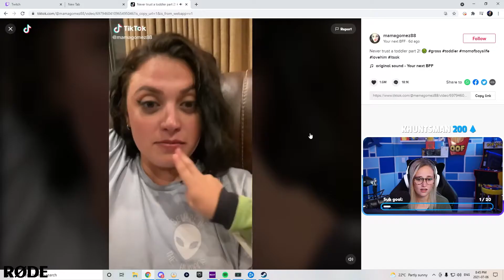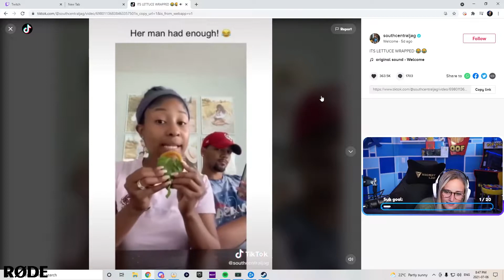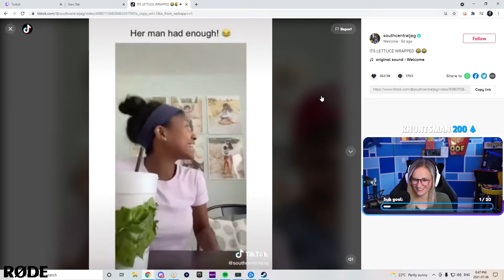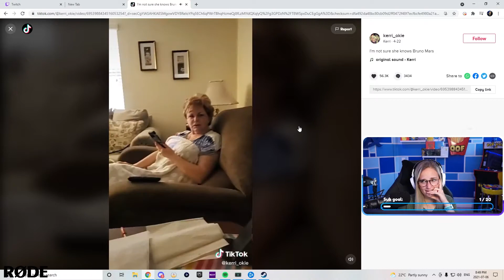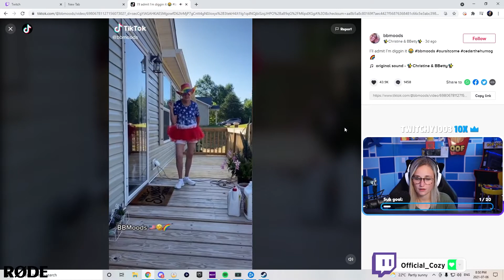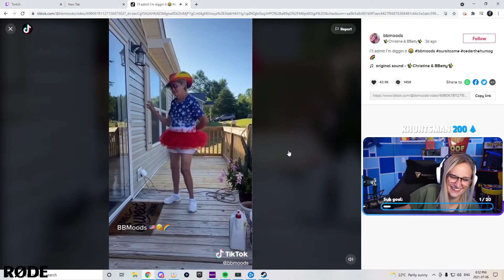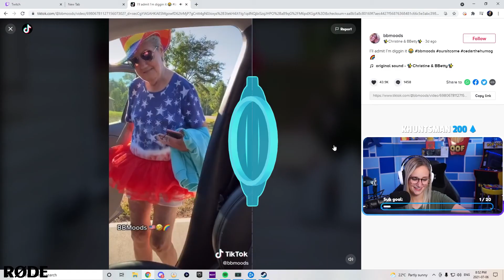TIKTOKS That Made Me DIE LAUGHING! Pt. 3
Reacting to some of the funniest viewer submitted TikToks live on stream!

Rep the Cozy Crew with your very own Cozy merch!